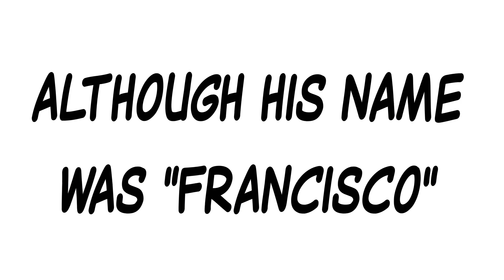Francisco Nguema: Hitler of Africa | Tooky History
Francisco Nguema was the first president of Equatorial Guinea. He left behind a scarred country and a legacy of a ruthless dictator.

Nguema was an officer in the Spanish army. After Equatorial Guinea was fully decolonized, Nguema won the presidential election. The only free election in the country to date.

Soon after his coming to power, Nguema transferred all legislative and judiciary power to himself, holding the national treasury in his office. He changed the constitution giving him absolute power and banning immigration.

Around 100,000 people fled the country, which represents 47% of the population at the time. Add to that an estimated 50-80,000 deaths caused by Nguema. All that for a country of 215,000 people. If you look at the percentages, he did more damage to Guinea than the Nazis did to Europe.

Nguema was not fond of the intellectuals, and he banned private education and killed people who wore glasses. Soon, a lot of things got banned too – libraries, newspapers, churches, Christian names and, oddly enough, wearing shoes was illegal as well.

After 11 years of ruling, a coup was organized and Francisco Nguema was tried and sentenced to death. His successor was his nephew, Teodoro Nguema, and the country didn’t change a lot for the better.

Every Thursday, we’ll greet you with a new video about a new person. Hope you enjoy it!